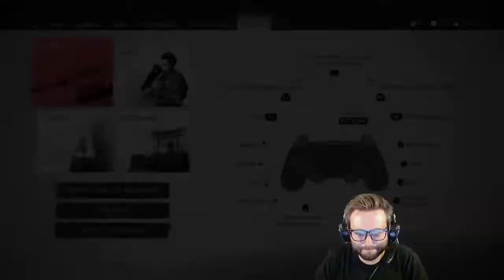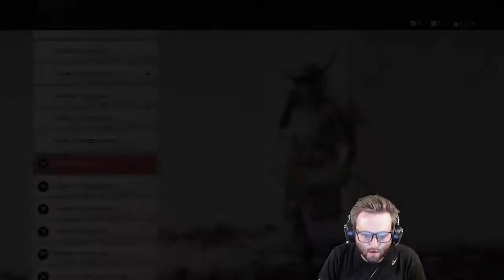Let's play Ghost of Tsushima (Lethal Difficulty) with Dr_happy - Episode 47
Dr_happy plays Ghost of Tsushima on Lethal difficulty to see what adventures are to be had - watch live